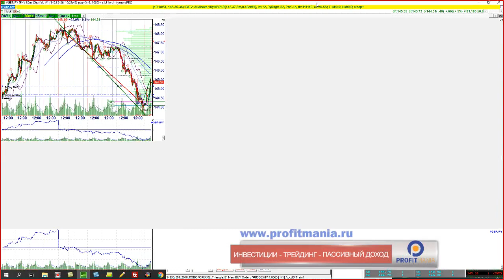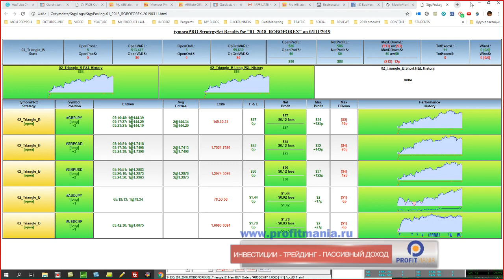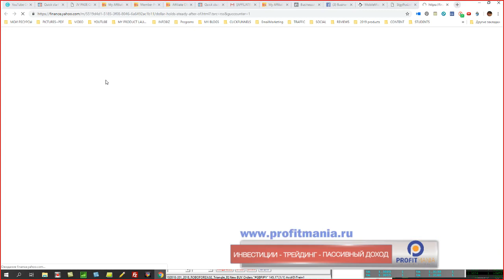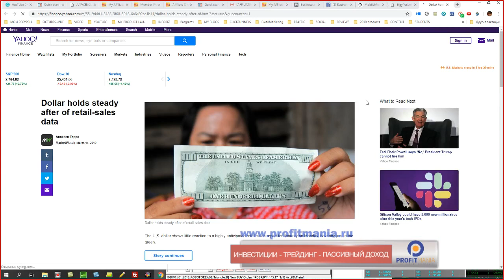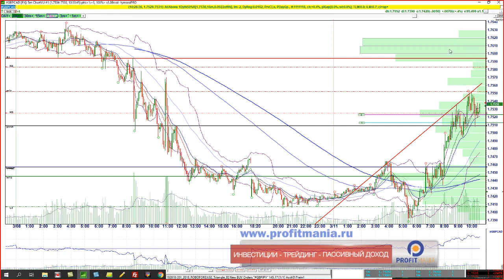Как заработать на форекс в 2019 году: автоматическая стратегия roboforex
Как заработать на форекс в 2019: автоматическая стратегия roboforex profitmania
Если вас заинтересовала эта стратегия, вы можете ее приобрести.

Мои контакты:
🏳️‍🌈Скайп: gennadiy3881

Мои рекомендации:
Торговый счет от 5000 долларов.
Можно смело рассчитывать на 10 % при были в месяц.
Стоимость стратегии с установкой 350 долларов разово.
Нужно платить за саму платформу Таймора про 250 долларов в месяц.
Если вас все это не испугало - стучитесь по скайпу gennadiy3881